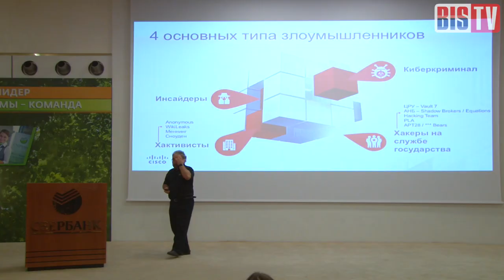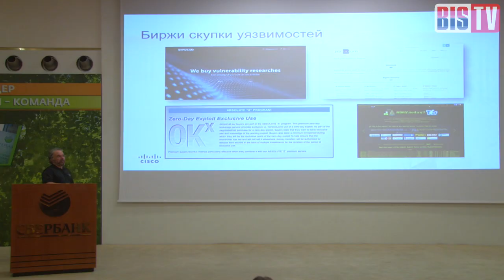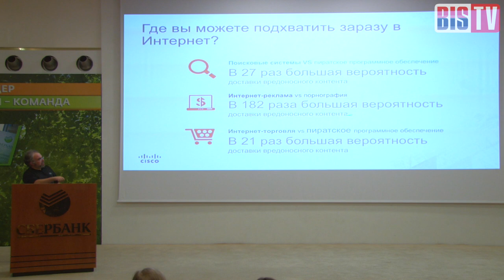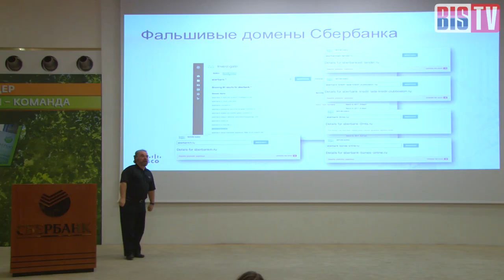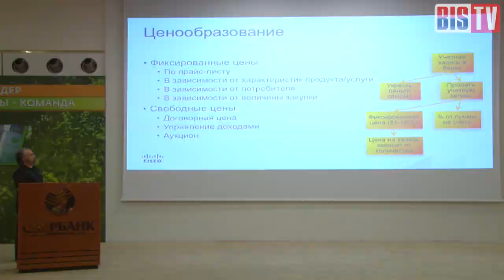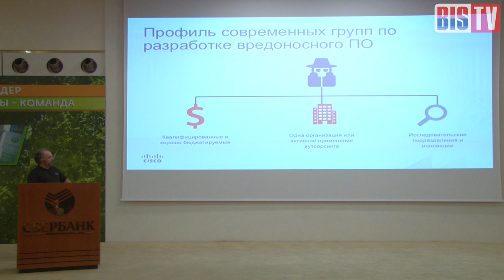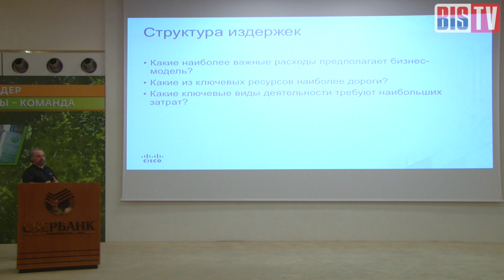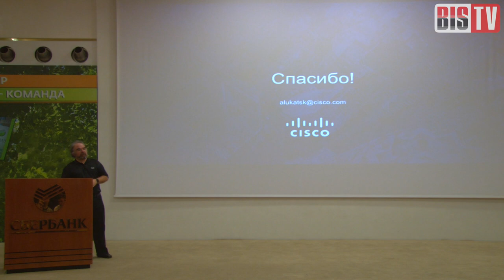ИБ-лекторий — Алексей Лукацкий (Cisco): Анализ рынка киберпреступности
В продолжении проекта Sberbank Cyber Security Team: лекция, открывающая глаза на то, как устроен современный киберпреступный мир — гигантская и чётко работающая индустрия с миллиардными оборотами.

В новом курсе лекций о практической информационной безопасности, которые организует Sberbank Cyber Security Team — выступления ведущих российских специалистов и лекторов, адресованные молодым специалистам и всем интересующимся темами ИБ. В этом цикле зрители найдут практические рекомендации по защите компьютерных систем и реальный опыт обеспечения информационной безопасности.

Алексей Лукацкий (бизнес консультант по безопасности Cisco Systems), широко известный эксперт и постоянный докладчик ключевых конференций в области ИБ, раскрывает подноготную российских и международных киберпреступных группировок. Почему вопросами кибербезопасности сегодня озабочена ООН, как функционирует IT-бизнес в преступном мире, кто и чем торгует на хакерских веб-базарах и каким образом «хакеры»-халтурщики наживают миллионы долларов — в докладе Алексея Лукацкого.

Узнайте из доклада:
• Как устроен рынок киберпреступности
• Каковы бизнес-модели онлайн-криминала
• Чем торгуют на «чёрном рынке» «ДаркНета»
• Сколько можно заработать на уязвимости iOS
• Каковы ваши шансы попасться на удочку мошенников
• Как выглядят «партнёрские программы» в преступном мире
• Какова структура прибыли и издержек криминального «IT-бизнеса»
• Какие навыки востребованы сегодня на рынке киберпреступности
и много других подробностей об устройстве современной индустрии высокотехнологичного криминала. Смотрите, повышайте осведомлённость и свои знания о противнике на цифровых баррикадах.

Видео из доклада:
Анатомия атаки / Anatomy of an Attack